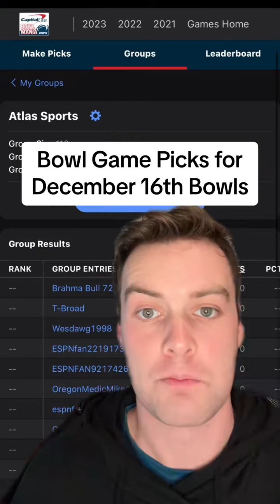Bowl Game Picks for the December 16th Bowls!